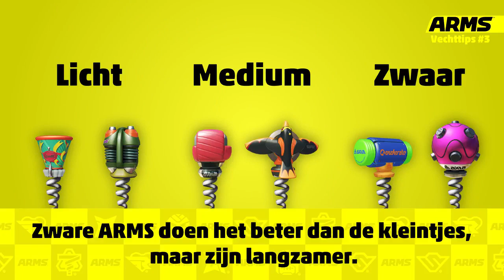Arms(Switch)(N)(Belgium) - Arms-tip #3 - Arms met het Juiste Gewicht Zoeken(Take 1)(03-21-18)